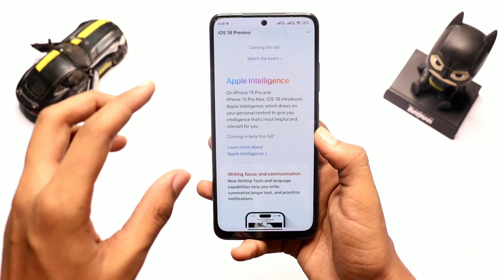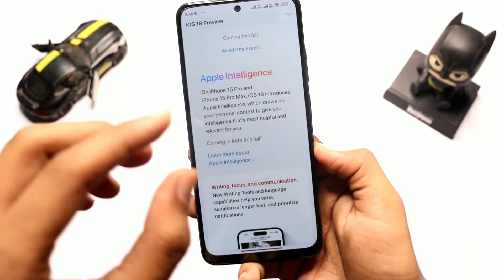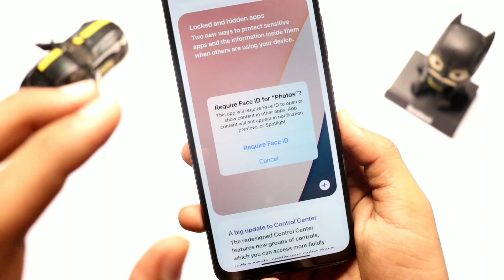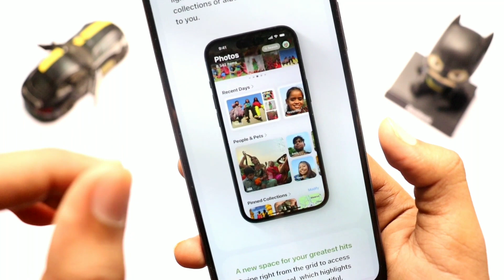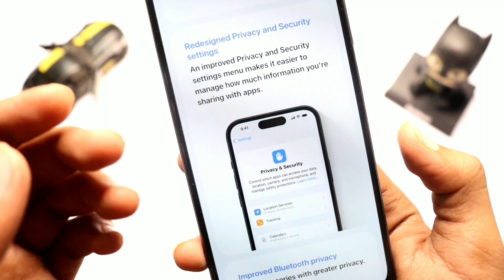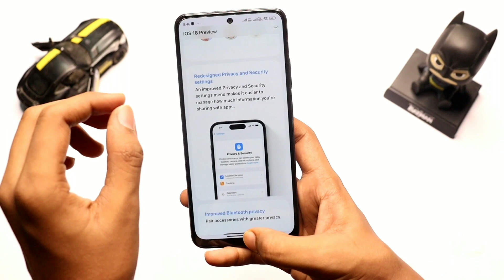iOS 18 TOP Best Features In iPhone History 🔥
Hello Guy's Aaj Ki Iss Video Me Mene iOS 18 Ke Top Features Ki List Ke Baare Mein Bataya Hai.
new ios 18 features
ios 18 control center
wwdc ios 18
ios 18 new control center

_________________ 🇮🇳 Jai Hind 🇮🇳 _______________